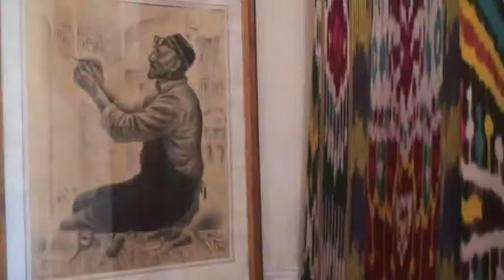2015 Usbekistan 01 Tashkent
2015 Usbekistan 01 Tashkent